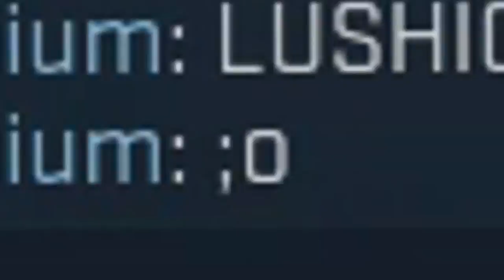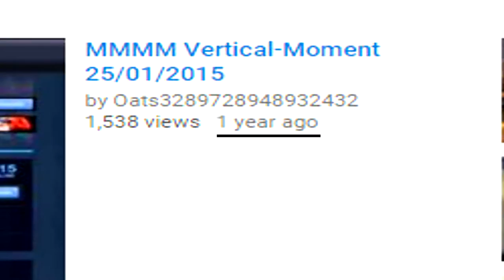Counter Slack: Totally Offensive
A bunch of us got together to play. We met some interesting people and got into some interesting conversations.

People:
Foogoo - Green Text
Freeman - Tan Text
Neocranium - Purple Text
Oats - Orange Text
Quarter - Yellow Text
Ryan - Blue Text
Snake - Red Text
Torres - White Text